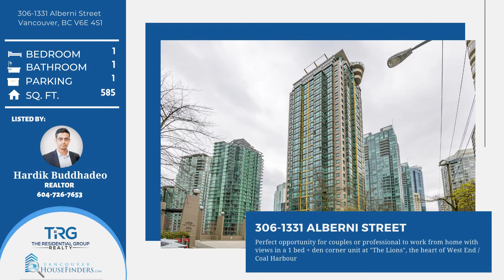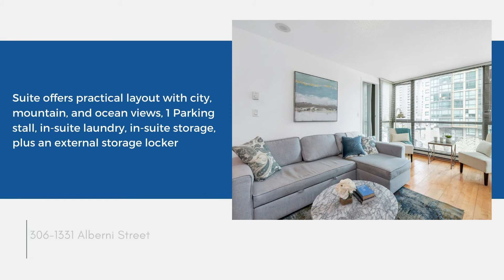306-1331 Alberni St, Vancouver, BC V6E 4S1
Perfect opportunity for couples or professional to work from home with views in a 1 bed + den corner unit at "The Lions", the heart of West End / Coal Harbour. Suite offers practical layout with city, mountain, and ocean views, 1 Parking stall, in-suite laundry, in-suite storage, plus an external storage locker. Pets and Rental allowed (min 30 days). Building offers amenities and services like Concierge service, full Gym, Sauna, Pool room, Media room, Conference rooms & guest suites just to name a few. Steps to Robson, Stanley Park, Seawall, Urban Fare & True Waterfront Living. Easy to show with notice. Call/Book now and Get your Lions' Share!

TRG - The Residential Group Realty